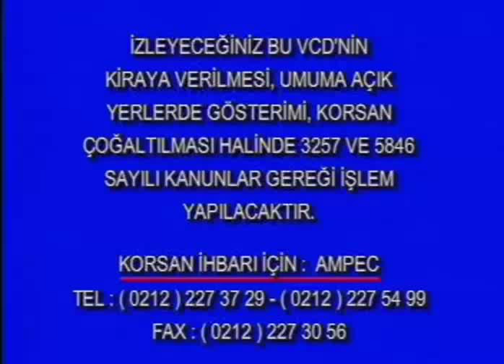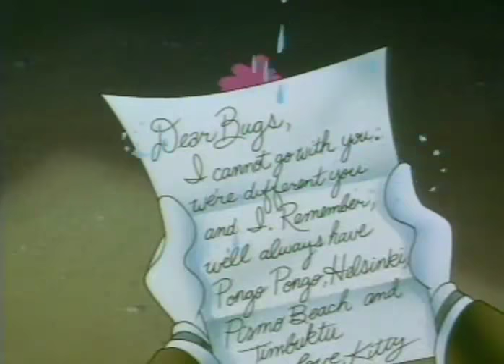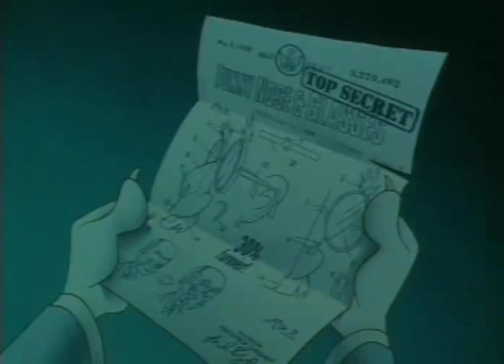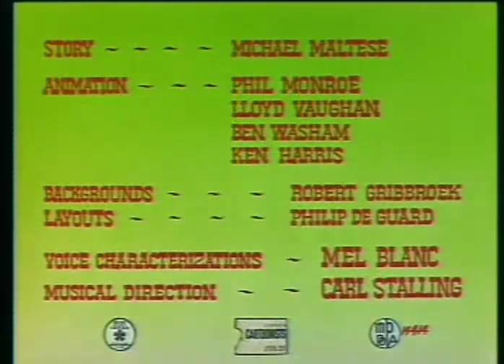Looney Tunns Türkçe Dublaj İzle